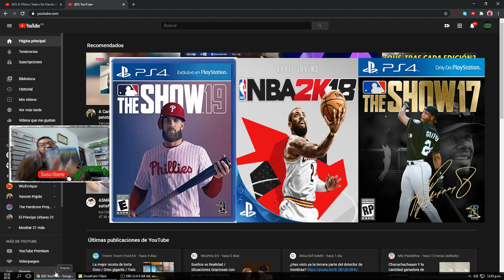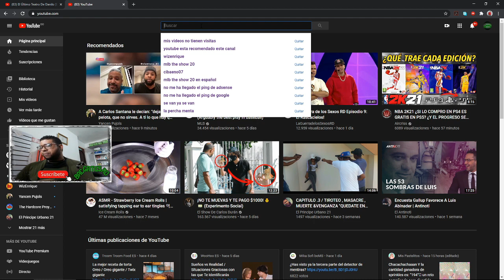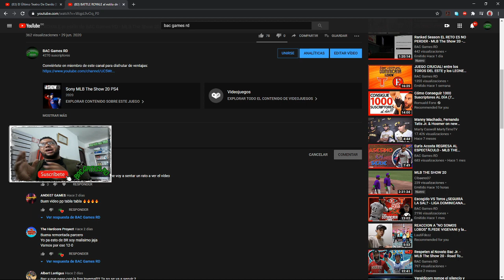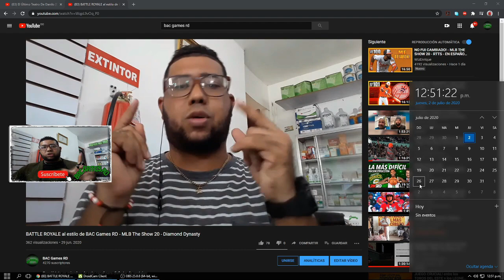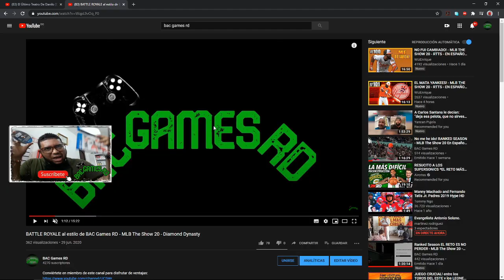GRAN SORTEO! 4,000 SUBSCRIPTORES - MLB The Show 19 - NBA 2k18 - MLB The Show 17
Aquí veras los pasos a seguir para poder participar en el sorteo donde habrán 3 ganadores de estos 3 videojuegos:

1- MLB THE SHOW 19
2- NBA 2k18
3- MLB THE SHOW 17

Si sigues los pasos correctamente como lo explico en el vídeo tendrás mas posibilidades de ganar uno de estos 3 juegos.